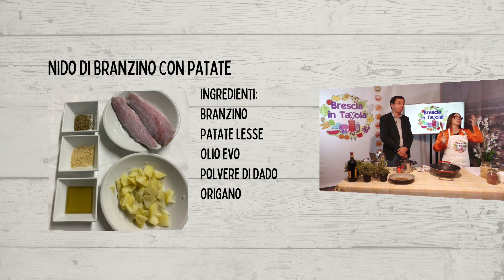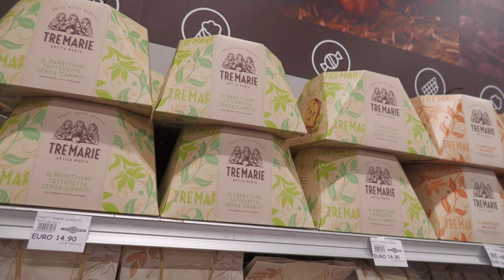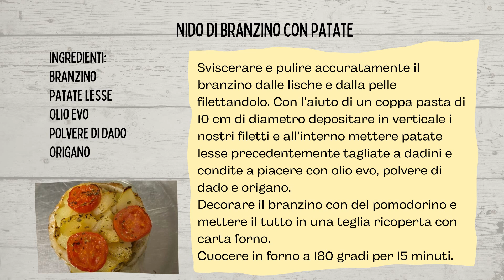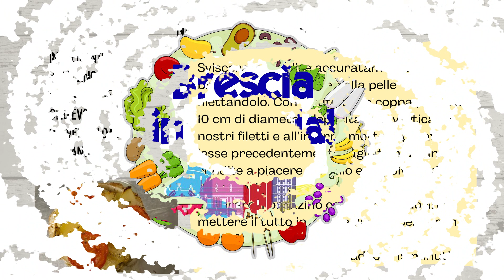Brescia in tavola - Nido di branzino con patate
Branzino
Patate lesse
Olio evo
Polvere di dado
Origano

Sviscerare e pulire accuratamente il branzino dalle lische e dalla pelle filettandolo. Con l’aiuto di un coppa pasta di 10 cm di diametro depositare in verticale i nostri filetti e all’interno mettere patate lesse precedentemente tagliate a dadini e condite a piacere con olio evo, polvere di dado e origano.
Decorare il branzino con del pomodorino e mettere il tutto in una teglia ricoperta con carta forno. Cuocere in forno a 180 gradi per 15 minuti.